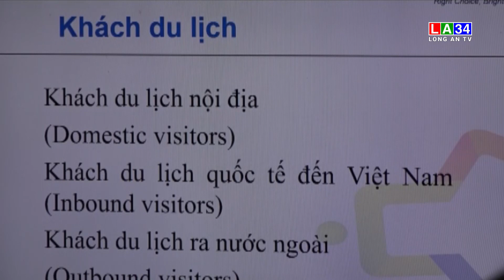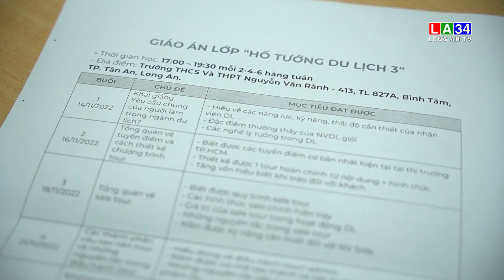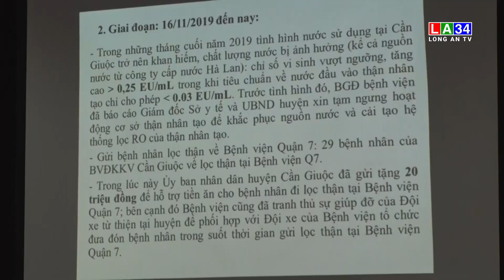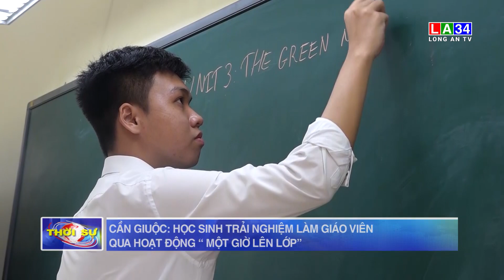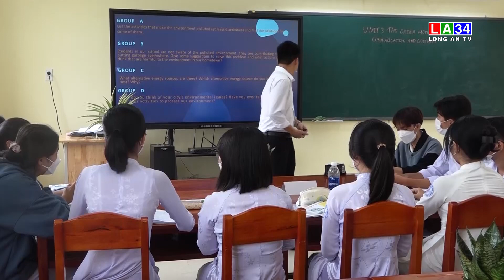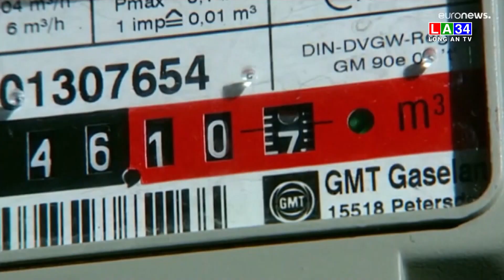Bản tin Thời sự sáng 22/11/2022 I Long An TV